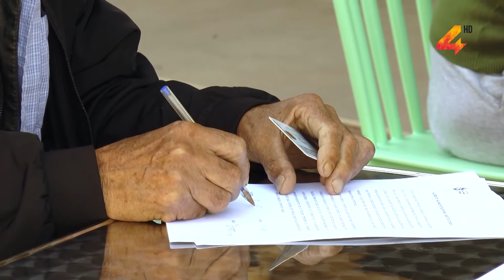Días de vacunación en el Centro Médico y puestos móviles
Las profesionales brindaron detalles de los requisitos que deben cumplir las personas que llegan al lugar para ser vacunadas, al tiempo que se especificó los días que se brindará el servicio los próximos días, tanto en el Centro de Agudos como en los puestos móviles.